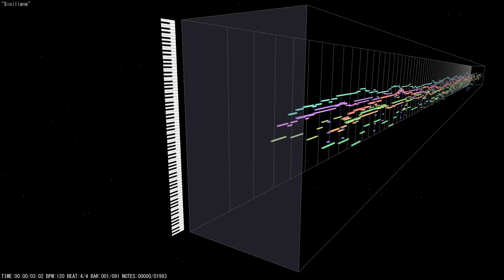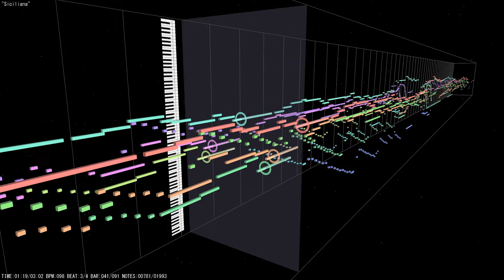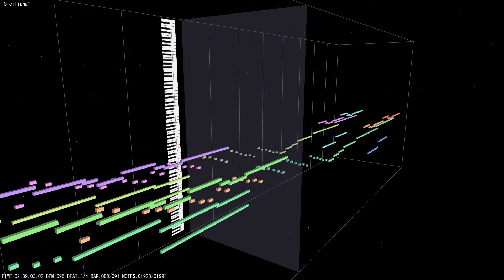Respighi - Siciliana | MIDITrail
レスピーギ - シチリアーナ「リュートのための古い歌と舞曲第3集」より
Antiche danze ed arie per liuto

MIDITrail is a MIDI player that visualizes MIDI data in three dimensions.
▶ Software
- MIDITrail